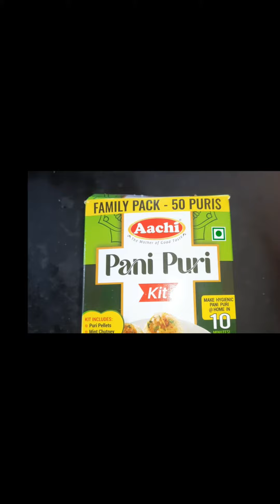Aachi pani puri kit/instant pani puri in tamil/ பாணி பூரி கிட்